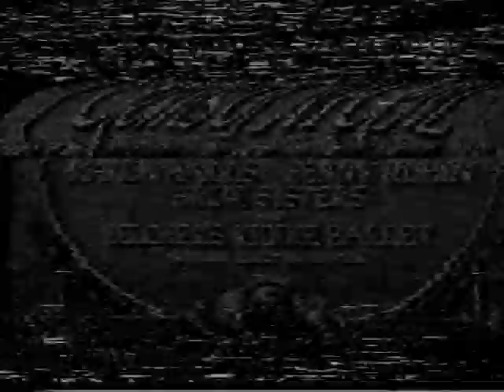Gems of M-G-M (Short 1930) starring Benny Rubin, Marion Harris, and the Brox Sisters